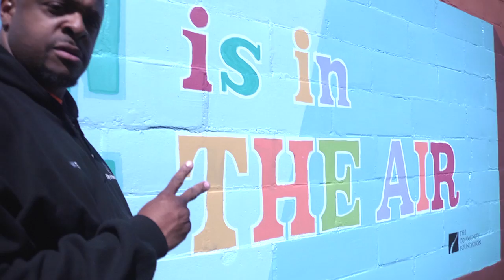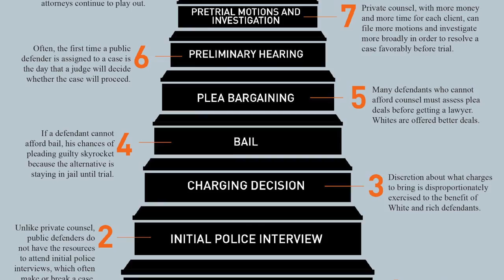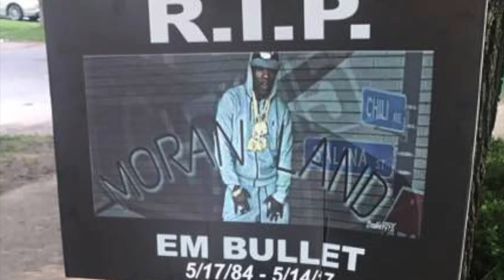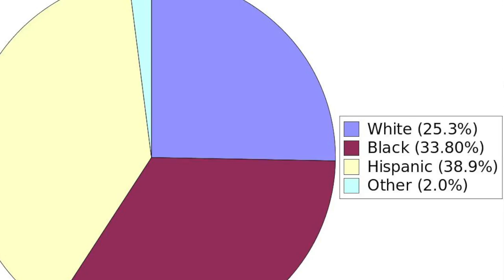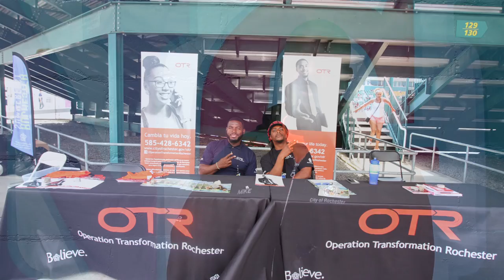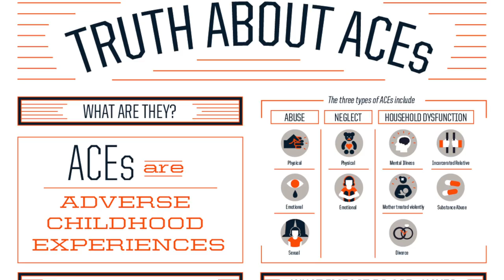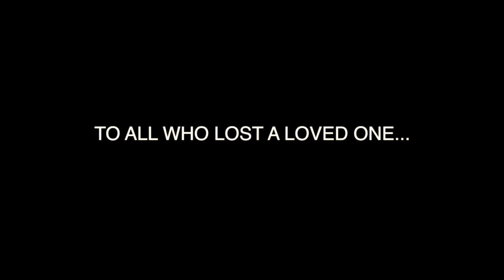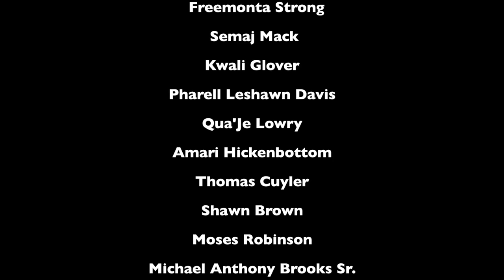The Ave: A Documentary on Violence and Trauma in Rochester